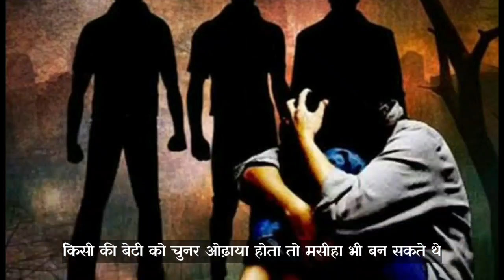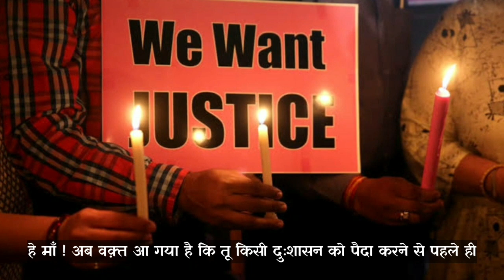Kuchalti Aabru | कुचलती आबरू | Nazm by Satyam Garjan | Hathras | Justice for Manisha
Writer - Satyam Garjan